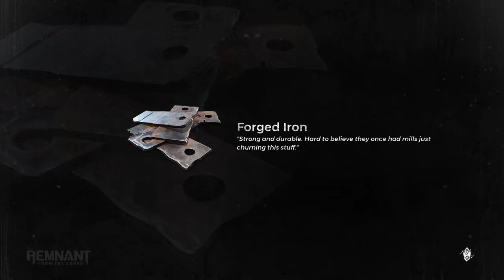The journy continues remnant pt 3